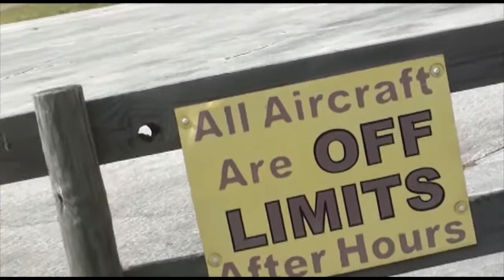Jim Gladding 3 11 18